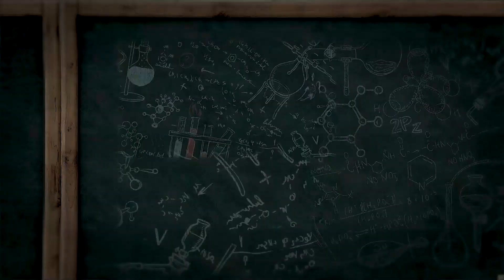GUFTAGU | EPISODE 9 | PART 2 | PHYSICAL FITNESS - IMPORTANT TIPS FROM THE EXPERT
Guftagu celebrates constructive conversation. With each "Guftagu", centred around exploring the frailty of the world and development of the human condition, especially, in its most vibrant and early years, we are bringing back the lost art of thought-provoking conversation. Our guest for Episode 9 - is Mr Mir Mohtesham Ali Khan (Professional Bodybuilder).